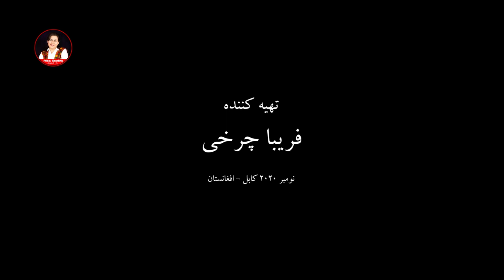AfghanMedia مصاحبه فریبا چرخی با رفیع جسور فعال برای جوانان افغان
AfghanMedia
به سلسله گفتمان های افراد و چهره های سرشناس افغان، اینبار گفتگوی خودمانی، شنیده ناشده و جالب فریبا  چرخی با  رفیع جسورفعال برای جوانان افغان

On this episode of “Yak Qadam” You will be able to see an interview with one of the most famous Media faces of Afghanistan, Rafi Jassor